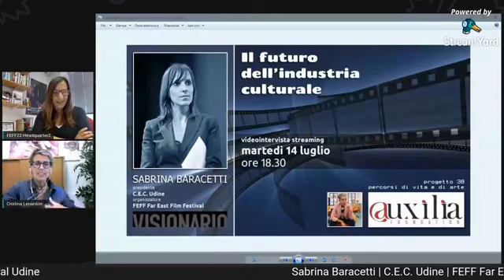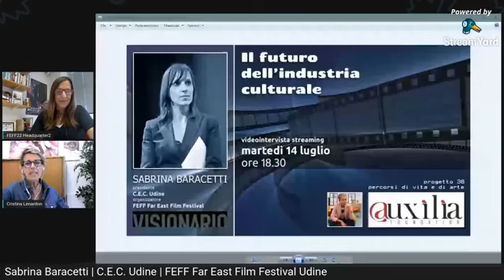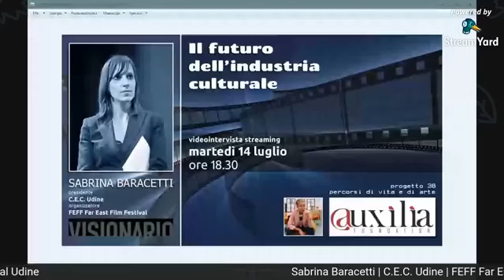Il futuro dell'industria culturale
Videointervista con
𝗦𝗔𝗕𝗥𝗜𝗡𝗔 𝗕𝗔𝗥𝗔𝗖𝗘𝗧𝗧𝗜
Presidente C.E.C. Centro Espressioni Cinematografiche Udine
Organizzatore FEFF Far East Film Festival
A cura di 𝗖𝗥𝗜𝗦𝗧𝗜𝗡𝗔 𝗟𝗘𝗡𝗔𝗥𝗗𝗢𝗡
Direttore generale Auxilia Italia
Progetto 38 - Percorsi di vita e di arte